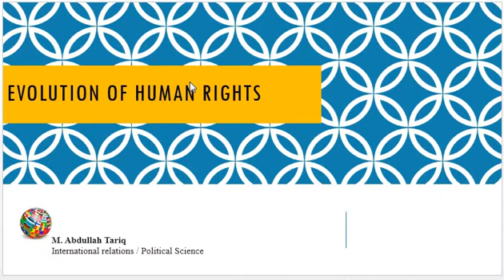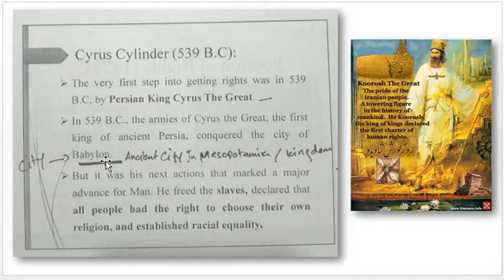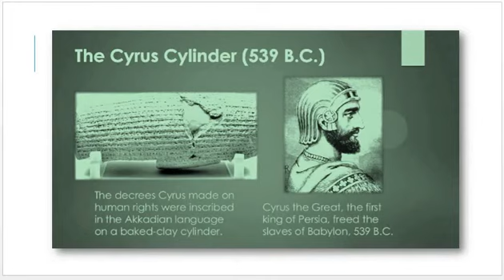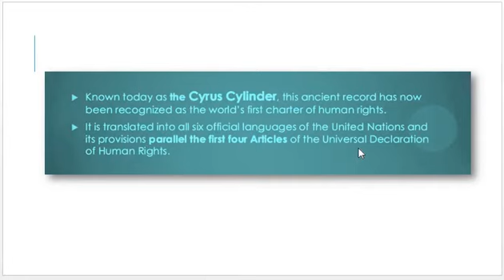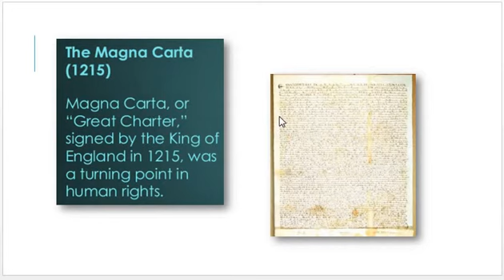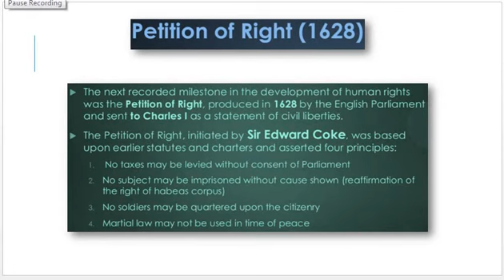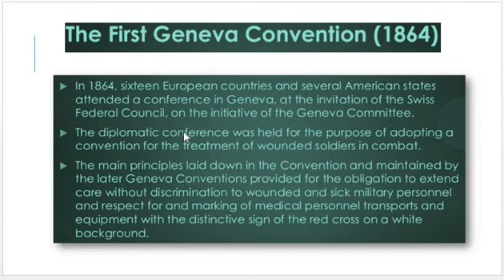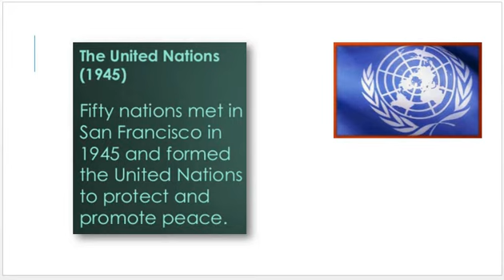HUMAN RIGHTS | Evolution and Stages | Part 1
Evolution of human rights